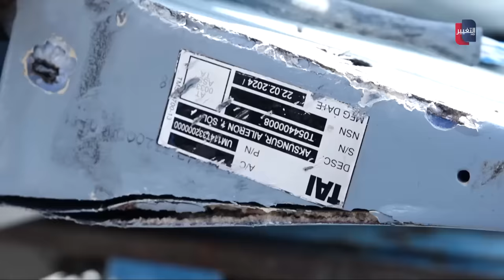هكذا سحق الجيش العراقي طائرة مسيرة تركية و الصاروخ الذي على متنها | تقرير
هكذا سحق الجيش العراقي طائرة مسيرة تركية و الصاروخ الذي على متنها
موقع قناة التغيير الفضائية  الالكتروني